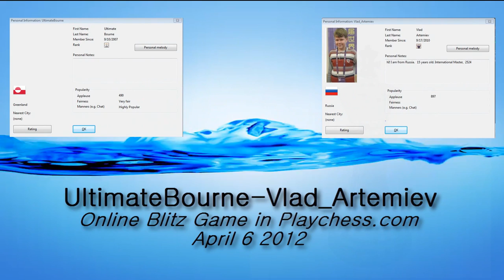UltimateBourne vs Vladislav Artemiev Chess Blitz On Playchess.com